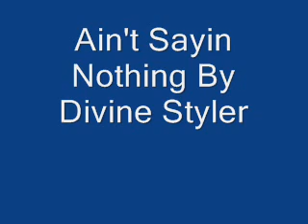Ain't Sayin Nothing By Divine Styler